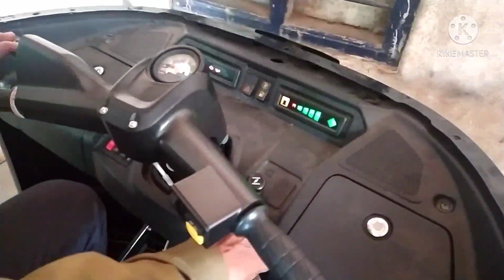BS 6 CNG TVS Auto Rickshaw Full Video Coming soon......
Instagram ID  ❤️  best_2_strokes

repairs and maintenance tasks don't always have to be done in the Garage. you can easily do these in your own 🏠 House.

ವಾಹನ ರಿಪೇರಿ ಮತ್ತು ನಿರ್ವಹಣೆ ಕಾರ್ಯಗಳನ್ನು ಯಾವಾಗಲೂ ಗ್ಯಾರೇಜ್‌ನಲ್ಲಿ ಮಾಡಬೇಕಾಗಿಲ್ಲ.  ನಿಮ್ಮ ಸ್ವಂತ 🏠 ಮನೆಯಲ್ಲಿ ನೀವು ಇವುಗಳನ್ನು ಸುಲಭವಾಗಿ ಮಾಡಬಹುದು.